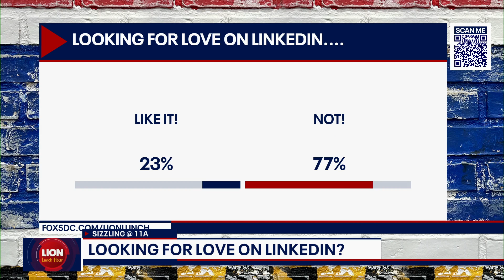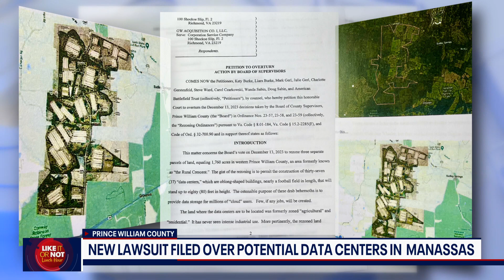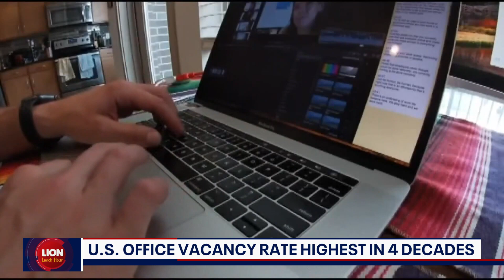AYESHA KHAN FOX 5 ON LION Lunch Hour and Desk